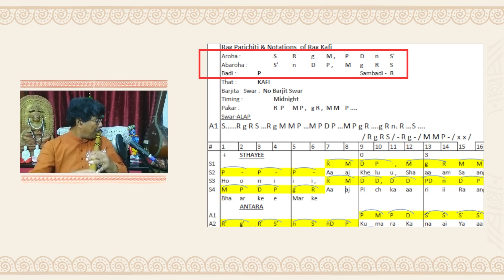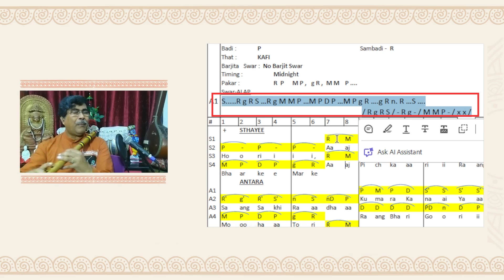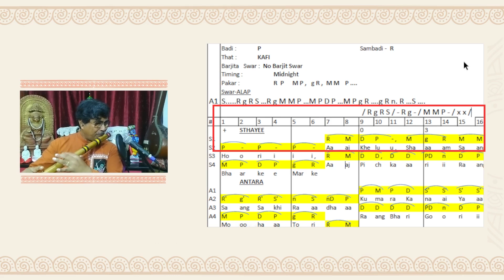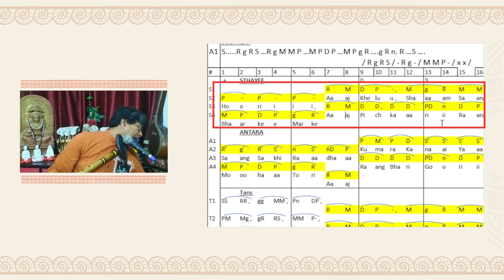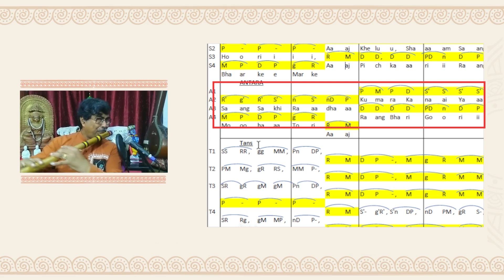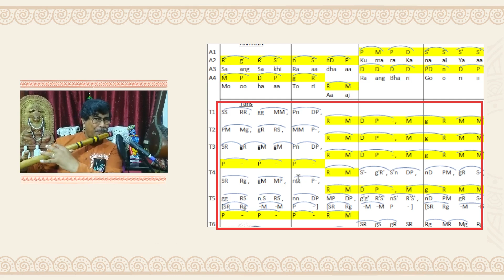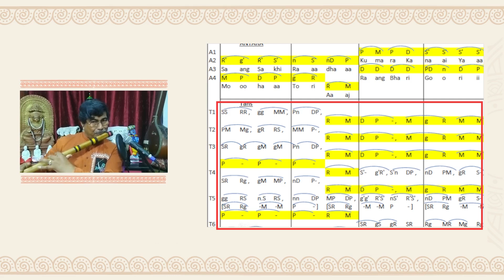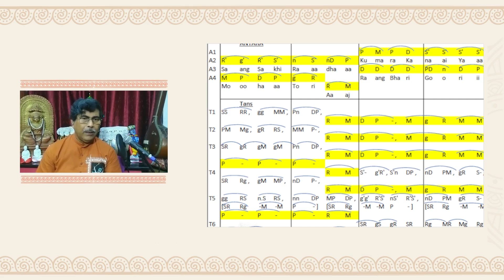Raag Kafi Complete Flute Tutorial with Notation | By Ashok Kumar Karmakar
Learn the beautiful Raag Kafi with this complete flute tutorial by Ashok Kumar Karmakar.
This step-by-step guide includes detailed notation, making it easy for both beginners and advanced learners to master this expressive and soulful raag.

Follow along as Ashok Kumar Karmakar breaks down the nuances of Raag Kafi with precision and clarity.

🎵 Discover the Magic of Music with Our Online Flute Class! 🌟

Don't miss out on this opportunity to dive into the world of Flute Music ! 📖🌄